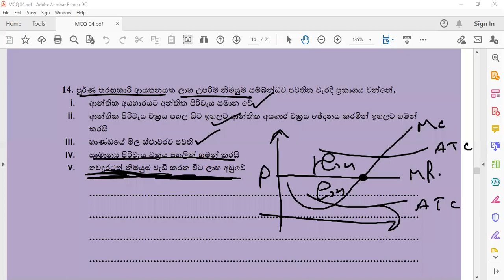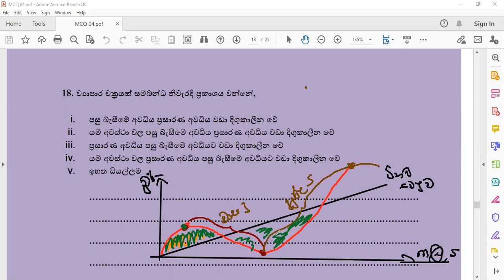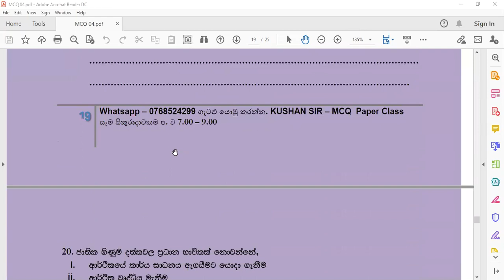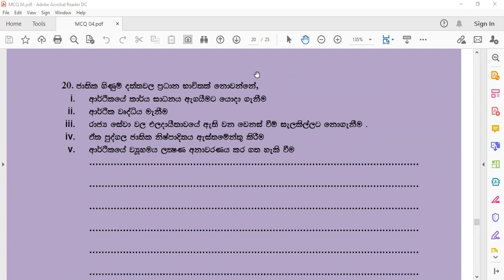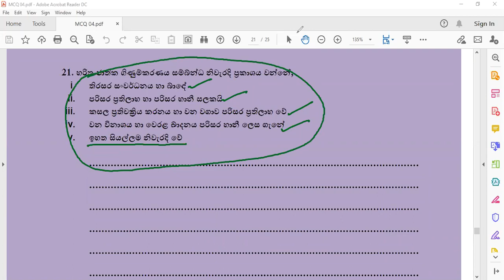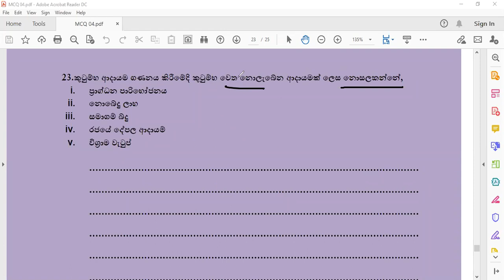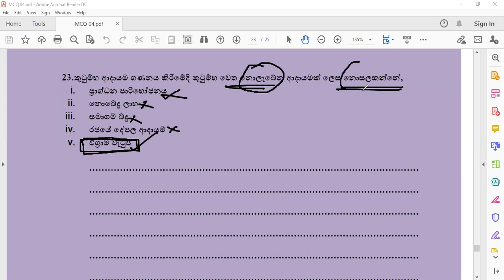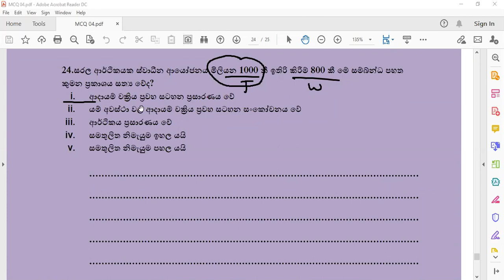Economics MCQ 05